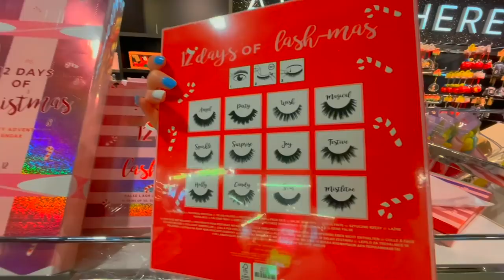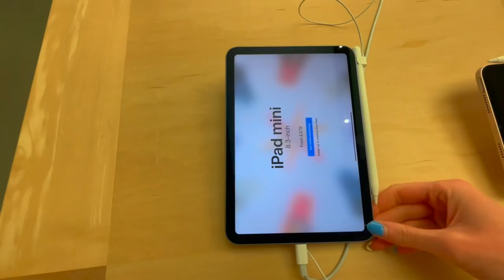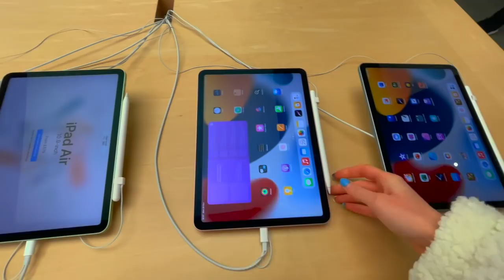CHRISTMAS SHOP WITH ME 2021!🎅🏻*NEW IPAD!😍* (featuring my MOM!) | Vlogmas Day 9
Vlogmas Day 9 2021!❄️in today's video we go CHRISTMAS SHOPPING!!🎅🏻I go to the Apple store to get a Brand New PINK iPad, Lush to see what holiday Bathbombs they have, Primark, Miniso, Taco Bell and MORE!!🎁

Facts About Me:
✰name: rhia
✰birthday: 20th of September
✰fav colour: pink
✰fav animal: pig
✰filming + editing: canon g7 mark ii + final cut pro
✰live: UK

rhiasquad♡